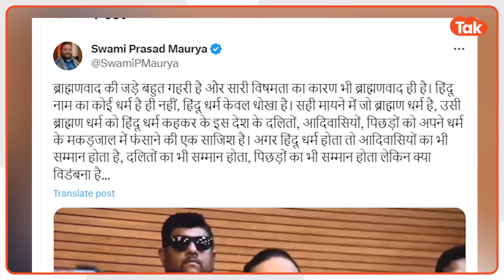Dimple Yadav News: डिंपल यादव ने सीधे स्वामी प्रसाद मौर्या को ही बोल दिया!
Dimple Yadav News: डिंपल यादव ने मैनपुरी में पत्रकारों से बात की. इस दौरान उन्होंने स्वामी प्रसाद मौर्या के लगातार विवादित बयानों पर अपनी प्रतिक्रिया दी. देखिए